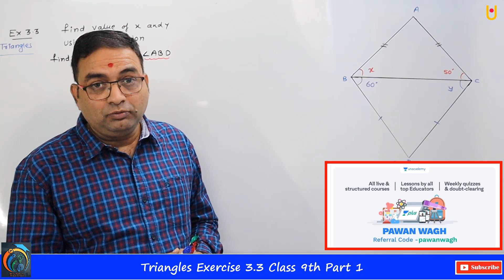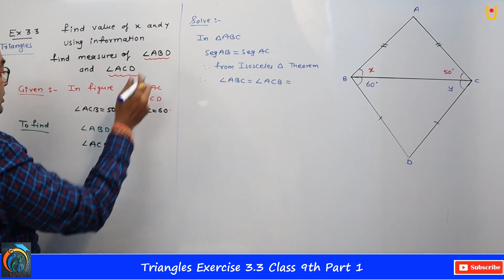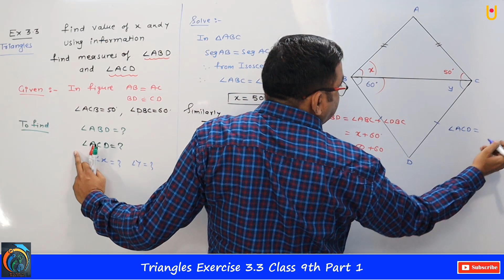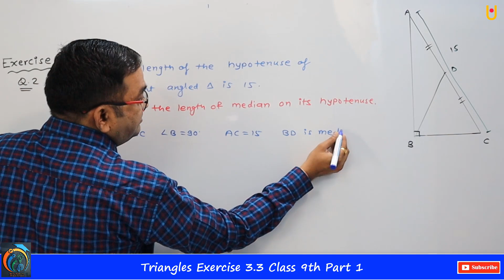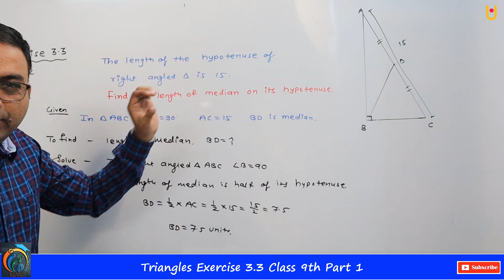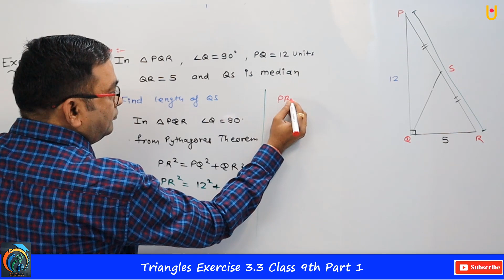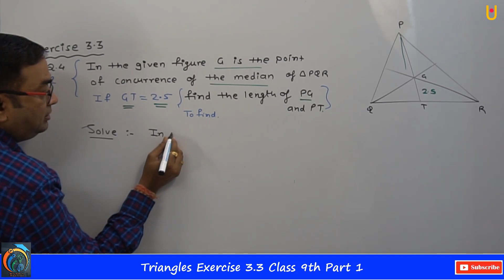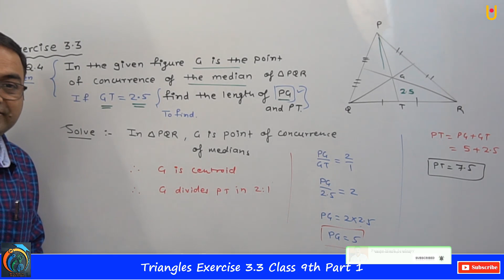Triangles Practice Set 3.3 Class 9th Part 1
Hello Friends
Triangles Practice Set 3.3 Class 9th Part 1 | Maharashtra Board Class 9th Maths 2 New Syllabus 2020 | In this video, we will solve Practice Set 3.3 Triangles | So, friends watch our previous videos to learn the full concept.